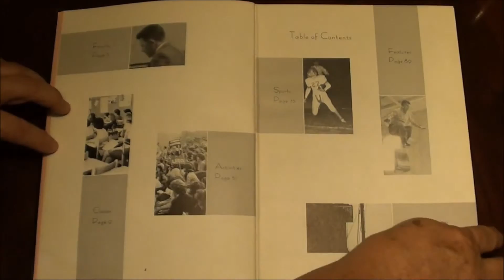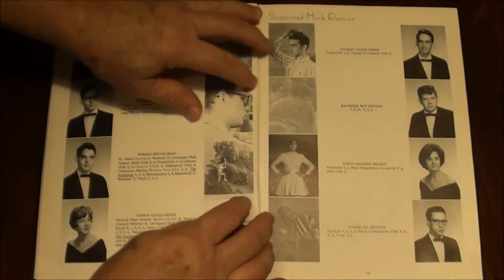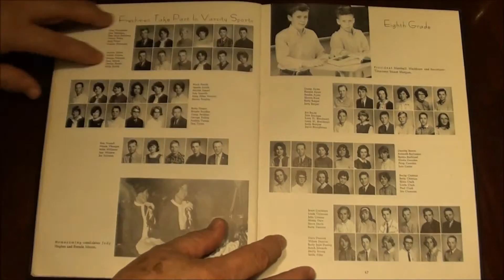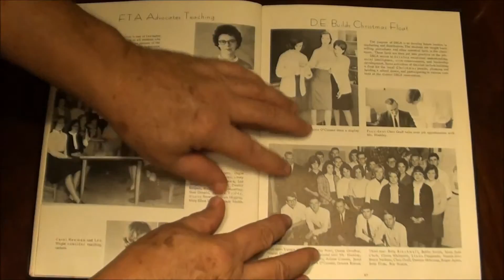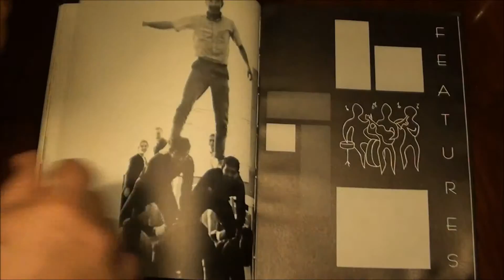Crystal 1965 Lexington High School VA annual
1965 Crystal the yearbook of Lexington (VA) High School (LHS).  This is 1080 resolution.